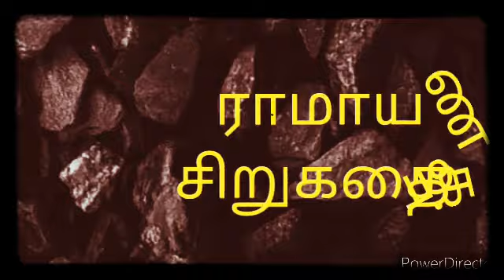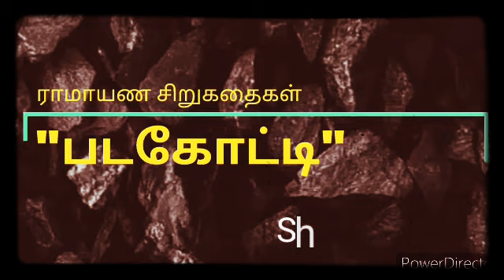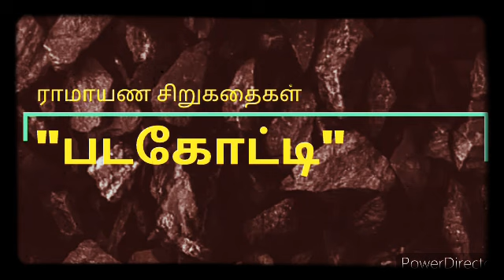ஸ்ரீராமரின் பரிசு மறுக்கப்பட்டது ஏன்? | படகோட்டி | ராமாயண சிறுகதைகள் | ஒலிநாடா #73